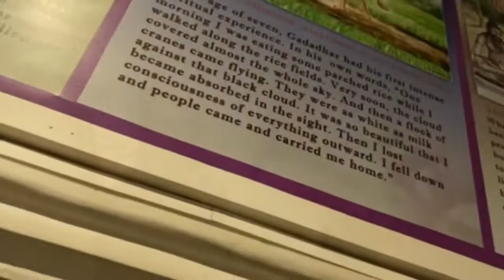Sri Ram Krishna Math Bangalore | vlog 1G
Hello
In this video you will c the Ram Krishna Math in Bangalore...

lifestyle vlog
vlogger